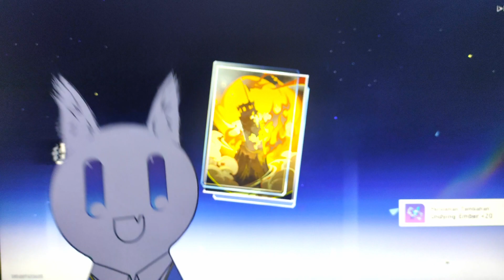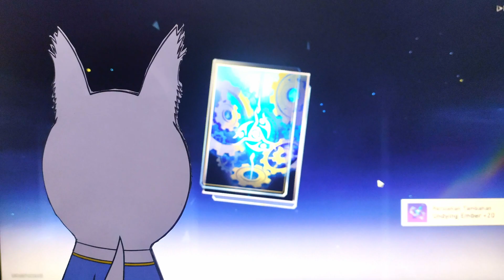Honkai Star Rail Pulling for 5* "Luocha"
Aku berharap semua orang dapat menikmati konten yang aku buat, meskipun hanya konten sederhana.

I hope everyone can enjoy the content I create, even if it's simple.

私は作成するコンテンツがシンプルでも、皆さんに楽しんでもらえることを願っています。